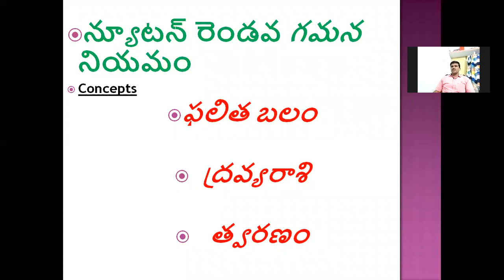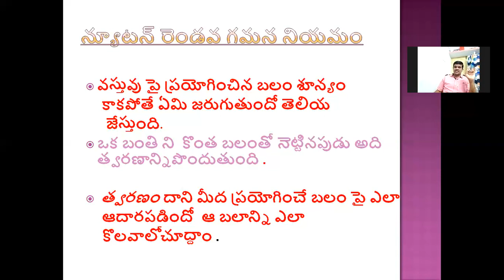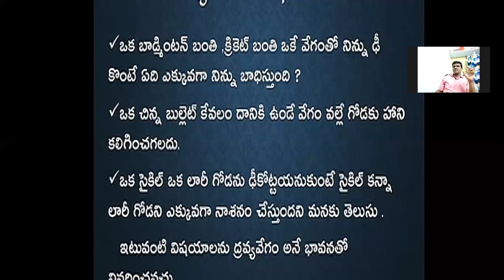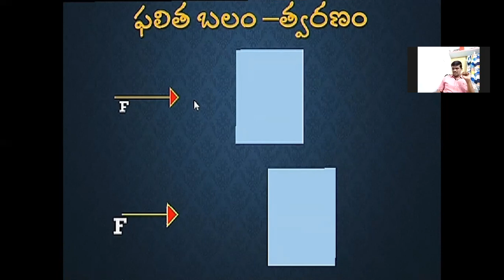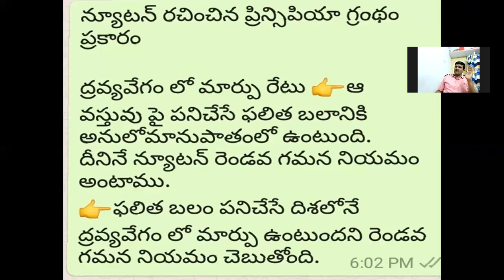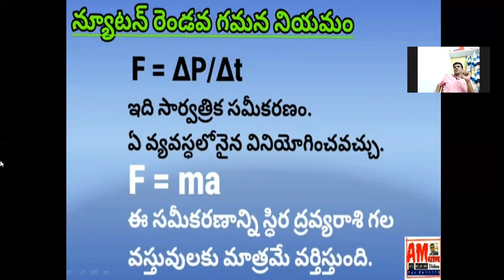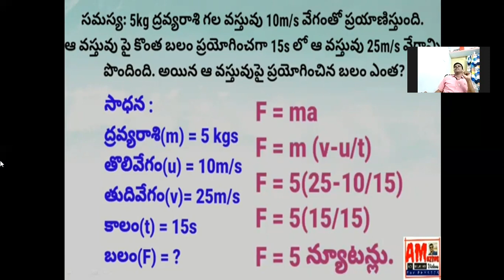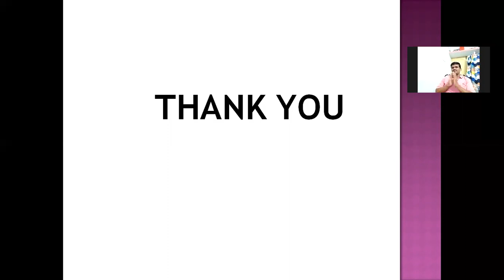NEWTON SECOND LAW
IX CLASS